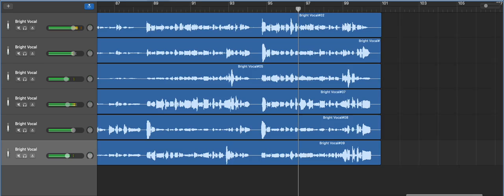DJ NeCrowMan - Ой у лузі червона калина... (Acapella)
Черговий мій акапельний запис однієї з відомої повстанської пісні... Слухаймо, підтримуємо, поширюємо! За вподобайку взагалі окрема дяка і шана )

Ой у лузі червона калина похилилася,
Чогось наша славна Україна зажурилася.
А ми тую червону калину підіймемо,
А ми нашу славну Україну, гей, гей, розвеселимо!

Марширують наші добровольці у кривавий тан
Визволяти братів-українців з ворожих кайдан.
А ми наших братів-українців визволимо,

Не хилися, червона калино, маєш білий цвіт.
Не журися, славна Україно, маєш вільний рід.

Гей, у полі ярої пшениці золотистий лан,
Розпочали стрільці українські з ворогами тан!
А ми тую ярую пшеницю ізберемо,

Як повіє буйнесенький вітер з широких степів,
Та й прославить по всій Україні січових стрільців.
А ми тую стрілецькую славу збережемо,